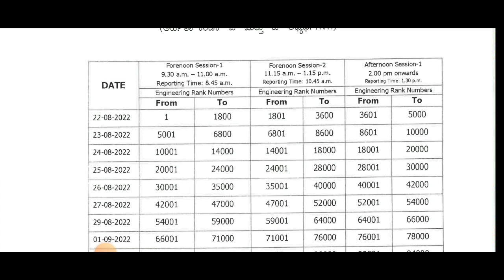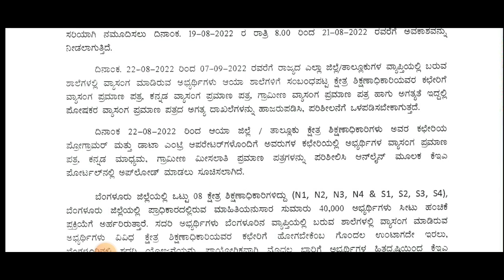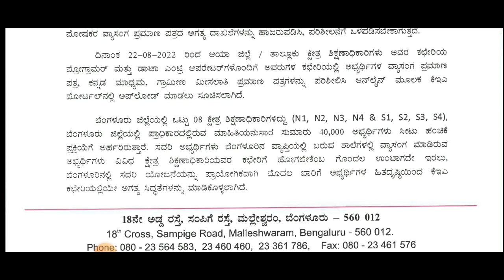KCET DOCUMENTS VERIFICATION COMPLETE Online SCHEDULE ANNOCUCED|KEA LATEST UPDATE|students sol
Upi id:hatersvtu@ybl